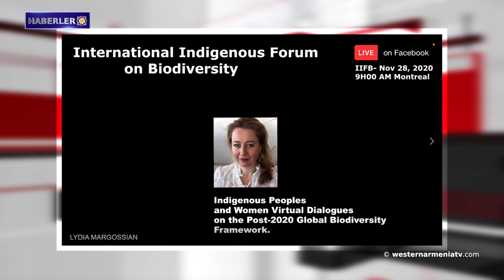Türkiye, Libya'ya yeni bir paralı asker grubu göndermeyi planlıyor.Haberler 07.12.2020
1․Lydia Margosyan Uluslararası Yerli Halkların Biyoçeşitlilik Konferansı'na katıldı
2. Batı Ermenistan'ın Hayrenik resmi gazetesi  yayınlandı
3. Kültür bilimci Karine Hakobyan ile röportaj
4․Türkiye, Ermenistan Cumhuriyeti’nden taviz bekliyor
5. İyileşen yaralar: Spitak'taki yıkıcı depremin üzerinden 32 yıl geçti
6.Türkiye, Libya'ya yeni bir paralı asker grubu göndermeyi planlıyor
7. Batı Ermenistan’ın gezmeye değer yerleri:Erzurum-Karin’in Cunni Mağarası

WESTERN ARMENIA FOUNDATION
CNA
IBAN : FR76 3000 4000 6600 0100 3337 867 - BIC : BNPAFRPPMAS